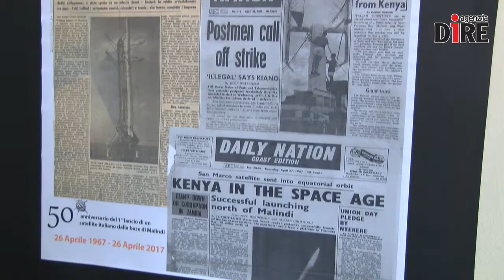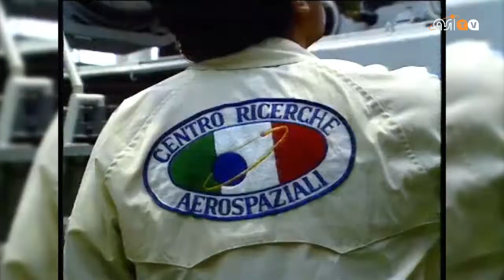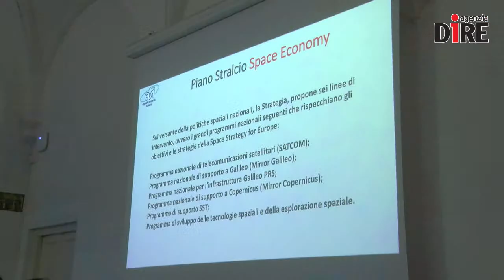SCIENTIFICAMENTE: A 50 anni dal 'San Marco' il futuro è quello della Space Economy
Erano i primi anni Sessanta. Gli Stati Uniti e l'Unione Sovietica vivevano un perenne testa a testa nella corsa allo Spazio, mentre un gruppo di uomini guidati da Luigi Broglio lavorava con tenacia e genialità per spedire in orbita i primi satelliti italiani. La loro è la storia del Progetto San Marco, grazie a cui il 15 dicembre 1964 il primo satellite tricolore volò in orbita e tre anni più tardi, il 26 aprile 1967, fu la volta del primo satellite a partire da una piattaforma italiana. Era quella di Malindi, nelle acque di fronte al Kenya, la cui avventurosa storia è stata ricostruita dall'Università Sapienza di Roma in occasione del convegno 'L'Italia dal progetto San Marco alla Space Economy'.

Ce ne parlano:
- MARCELLO ONOFRI – Centro Ricerca Aerospaziale Sapienza
- ROBERTO BATTISTON - Presidente Agenzia Spaziale Italiana (Asi)